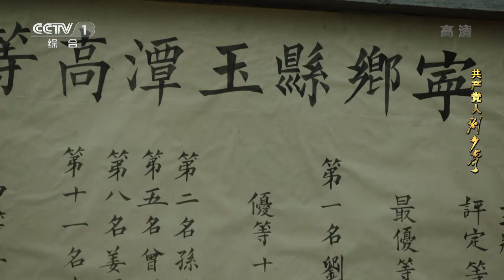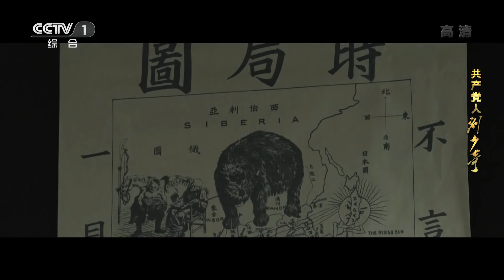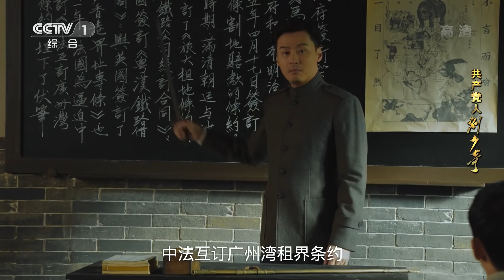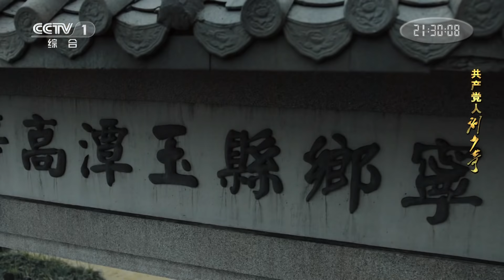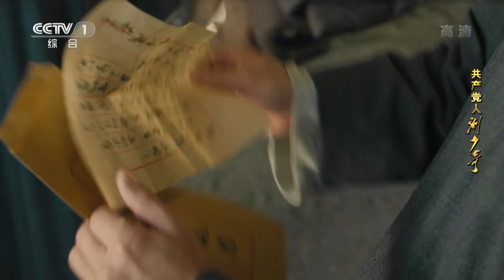《共产党人刘少奇》 第2集 六哥回村给九满心中埋下革命的种子（主演：赵波、侯京健、宋佳玲、徐百卉）| CCTV电视剧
该剧讲述刘少奇闯县城、省城、皇城和国门“四道乡关”，寻“实事求是、每求真是”“八字真经”，矢志找寻救国真理和建设新中国道路的故事。